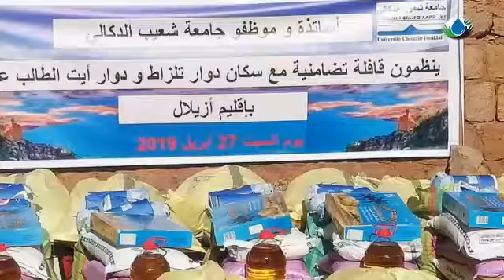جمعية تلزاط وموظفو جامعة شعيب الدكالي يدخلون الفرحة على مجموعة من الأسر بمناسبة حلول شهر رمضان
موظفو جامعة شعيب الدكالي بتعاون مع جمعية تلزات للتنمية القروية والماء يوزعون مساعدات إنسانية تزامنا مع حلول شهر رمضان
محمد كسوة
في مبادرة إنسانية نبيلة حبلى بالدلالات العميقة، قامت جمعية تلزات للتنمية القروية و الماء بدوار تلزات التابع ترابيا لجماعة بين الويدان إقليم أزيلال يوم السبت الماضي 27 أبريل 2019 بتنظيم قافلة تضامنية لفائدة ساكنه دواوير تلزات و أيت الطالب علي.
وتندرج هذه المبادرة الإنسانية في إطار تكريس قيم التضامن و التعاون الإنساني بين ساكنة المناطق والدواوير الجبلية النائية بالجماعة الترابية ببين الويدان إقليم أزيلال بالإضافة إلى المساهمة في مد يد العون للأسر المعوزة تزامنا مع حلول شهر رمضان المبارك.
 هذا وتجدر الإشارة إلى أن هذه القافلة التضامنية الإنسانية الطيبة التي لقيت استحسانا كبيرا من طرف الساكنة، استفاد منها 110 أشخاص من دواري تلزاط وأيت طالب علي، وتتكون هذه المساعدات التي قدرت قيمتها بحوالي 1200 درهم للأسرة الواحدة من مواد غذائية خاصة بشهر رمضان (السكر، الزيت ،الدقيق ،التمر القطاني، أغطية وملابس) .
وبهذه المناسبة يتقدم رئيس الجمعية ناصر ريروشي أصالة عن نفسه ونيابة عن الساكنة المستفيدة بأسمى عبارات الشكر والامتنان لعامل إقليم أزيلال السيد محمد العطفاوي على دعمه المتواصل لساكنة المنطقة خصوصا ولساكنة إقليم أزيلال عموما، و للسادة والسيدات موظفي جامعه شعيب الدكالي بمدينة الجديدة، وللسلطة المحلية والدرك الملكي و لكل من ساهم من قريب أو بعيد من أجل تنظيم هذه القافلة التضامنية الإنسانية.
وقد حضر مراسيم التوزيع  أساتذة جامعيون وموظفون من جامعة شعيب الدكالي بالجديدة، إلى جانب أعضاء جمعية تلزاط للتنمية القروية والماء.